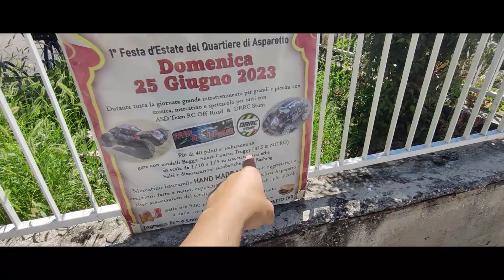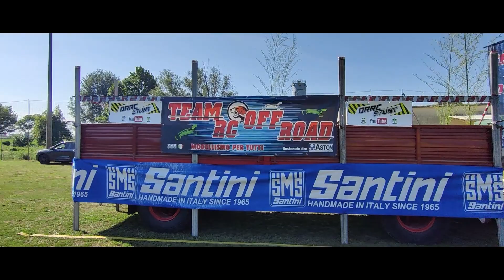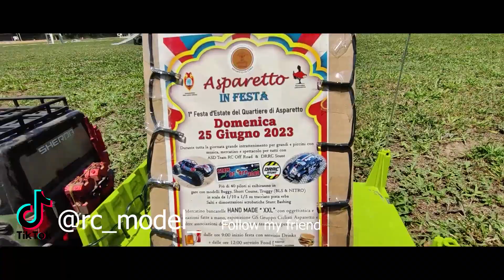Extreme bashing and Race event Italia, DRRC Stunt and Team rc off-road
And here we are back with another event in Italy, with our dear friends from Team RC Off-road we are in Verona in Asparetto, a magnificent little village.
Here they gave us a chance to perform at their party, then we organized our usual extreme bashing show, buggy races, and 1/5 races💪💪.

- Basherbodies - Super unbreakable bodyfor your rc ( contact on Facebook )
- Thunderoos fan - Powerful and robust fans for your rc ( Contact on Facebook )
- Custom RC Upgrades - make your rc ultra rugged with CRCU upgrades